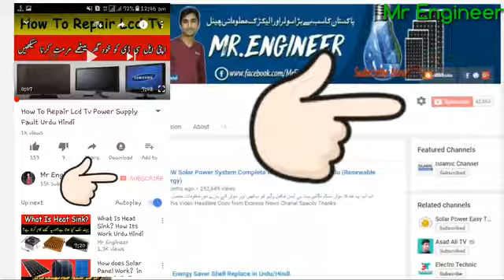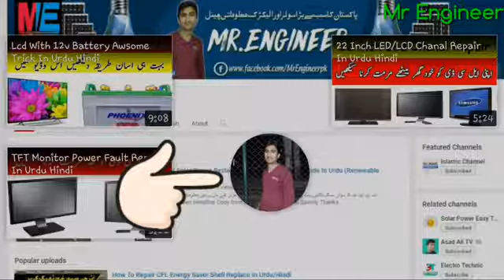Ups circuit and function